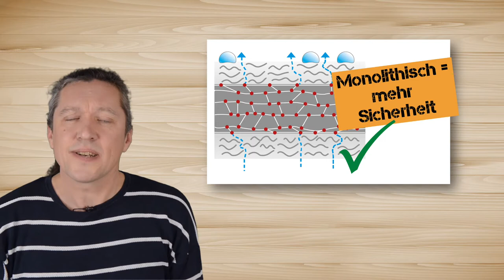So wählst Du die richtige Außendichtungsbahn (Winddichtung & Regensicherung)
Welches ist die passende Außendichtungsbahn für mein Gebäude? Was bedeutet feuchteaktiv? Was ist der Unterschied zwischen monolithisch und mikroporös? Und die wichtigste Frage dabei: Wieso sollte ich mich damit überhaupt beschäftigen?
Fragen über Fragen...Diese beantwortet Bauingenieur Michael Förster in kurzen verständlichen Sätzen, Grafiken und einem kleinen Expeirment.

Alle Seminare der pro clima Wissenswerkstatt